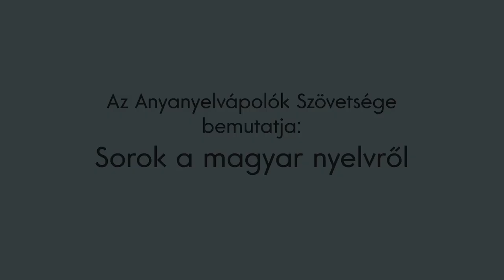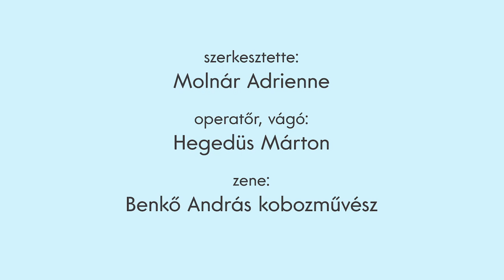Sir John Bowring: A magyar nyelvről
A magyar nyelv hete rendezvénysorozatára idén április 19-e és 26-a között készülünk dr. Áder János köztársasági elnök fővédnökségével. Ez évi jelmondatunk: Anyanyelvünk határtalan.
Színészeink, előadóművészeink ez alkalommal is a magyar nyelv ügye mellé állnak: a hét folyamán nagyjaink anyanyelvről vallott legszebb sorait osztjuk meg az Anyanyelvápolók Szövetsége Facebook-oldalán és youtube csatornáján. A sorozatot Molnár Adrienne szerkesztette.
Sir John Bowring írását  Kolti Helga, a Versünnep Alapítvány kuratóriumi elnöke olvassa fel.